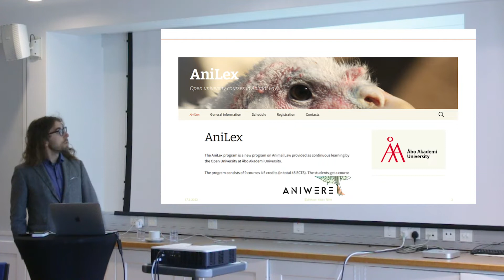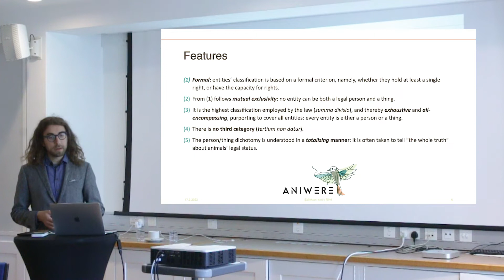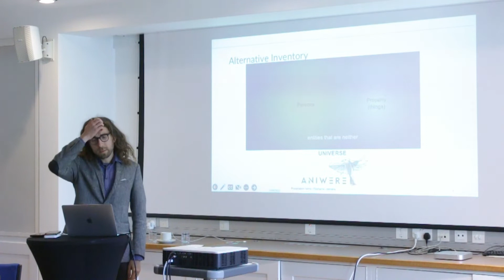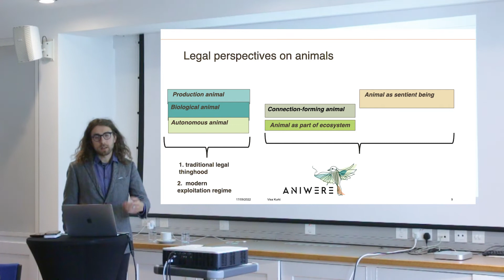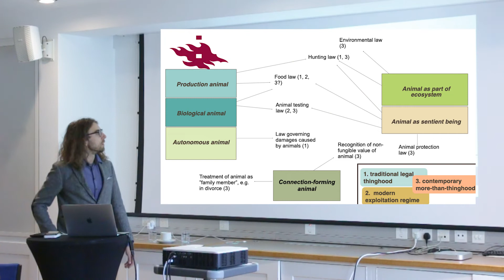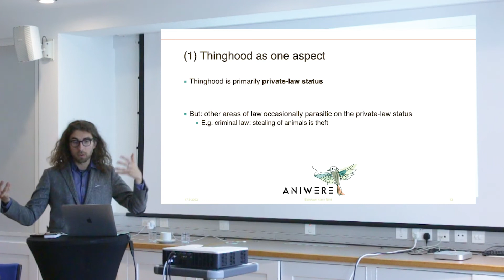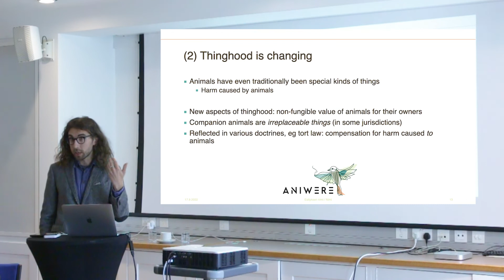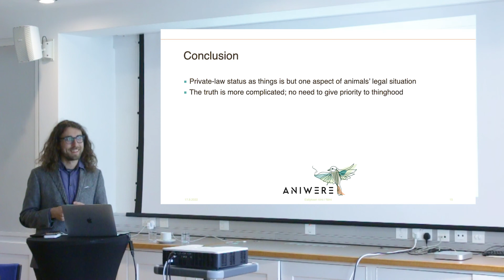Visa Kurki: "A bird's eye view to animals in the law"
Visa Kurki from the Univerity of Helsinki presented the first talk at the European Animal Rights Law Conference 2022's Panel 2: Animals' Changing Legal Status.